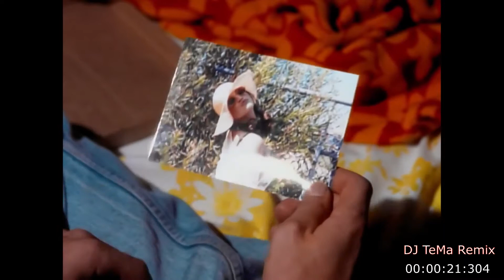Bon Jovi - Always (DJ TeMa Remix)